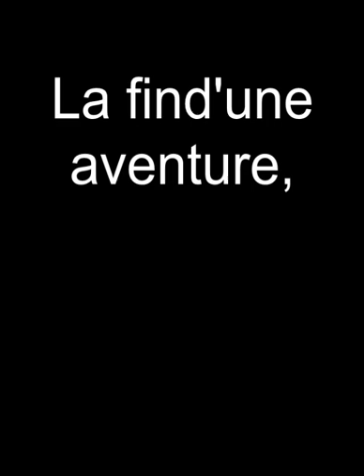[Walkthrough] Eternel recommencement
Contrée : Eternel Recommencement
Auteur : EternalSky - Contrée Officielle d'Eternalfest
Niveaux : 25
Vies au départ : 11
Vitesse : 100%
Remarques :
- Cette contrée repose sur un mécanisme qui réinitialise les niveaux à chaque mort. Il est donc nécessaire de réussir les niveaux d'une traite.
- La bande-son de cette vidéo utilise le rendu sonore du jeu (le son de la vidéo est fidèle à ce que le joueur entend lors de sa partie)